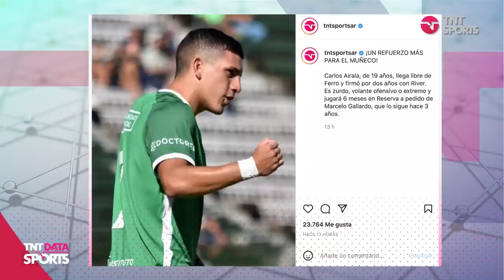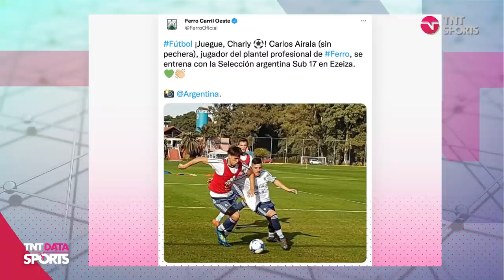Quién es Carlos Airala 🤔, el sorpresivo refuerzo que Gallardo pidió para River ⚪🔴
El Millonario sumó al mediocampista ofensivo zurdo que viene de quedar libre en Ferro. El periodista Nicolás Latini te cuenta todos los detalles